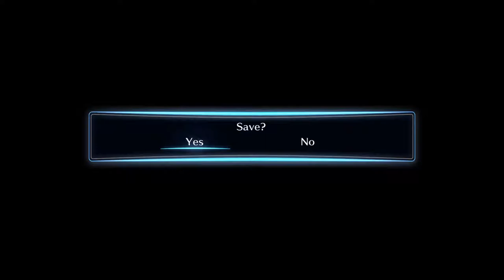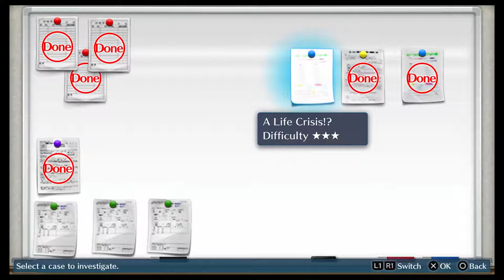[BBP] Digimon Story: Cyber Sleuth- Episode 10 (DUNGEON)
So many dungeons! It's like more than one